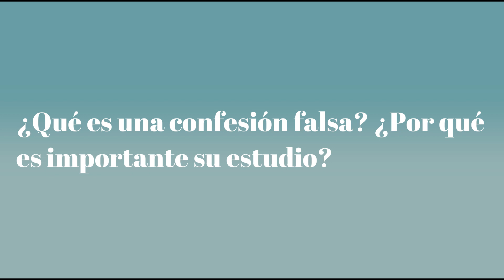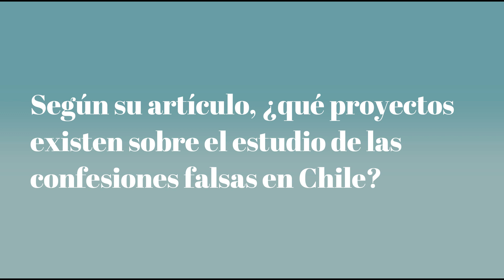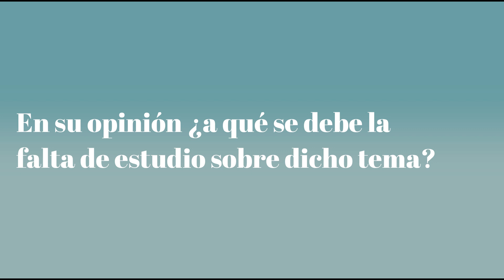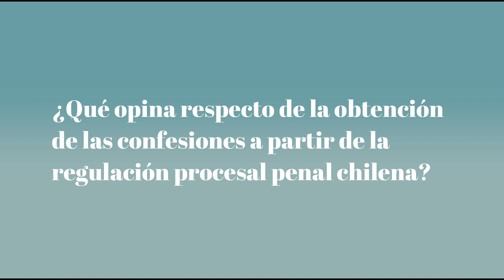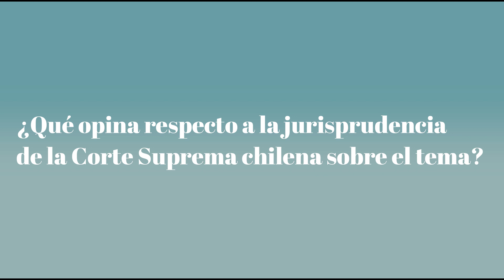Confesiones y Riesgos de Condenas e Imputaciones Erróneas | Víctor Beltrán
¿Qué es una confesión falsa? ¿Por qué es importante su estudio? ¿Qué proyectos existen sobre el estudio de las confesiones falsas en Chile? ¿Qué opina respecto a al obtención de las confesiones a partir de la regulación procesal penal chilena? En el siguiente vídeo, Víctor Beltrán, profesor de Derecho en la Universidad Diego Portales (Chile) e Investigador Adjunto en el Programa de Reformas Procesales y Litigación UDP, responde a estas y más preguntas.